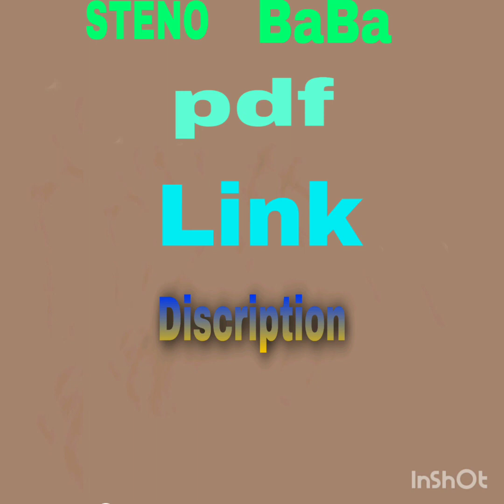Hindi steno dection 85 wpm Rajasthan High court legal matter